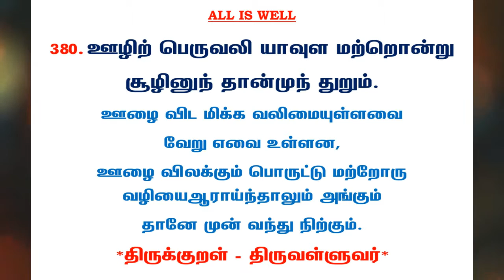#723 | தினம் ஒரு திருக்குறள் - குறள் 380 | Kural 380 - Daily One Thirukkural